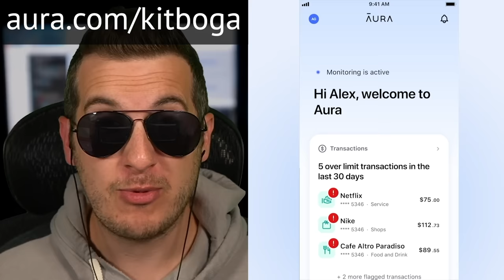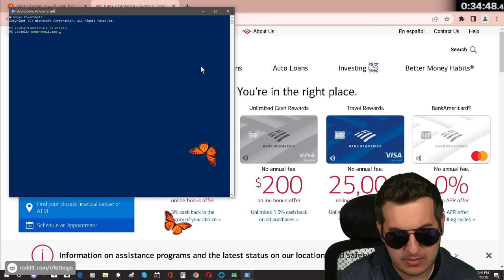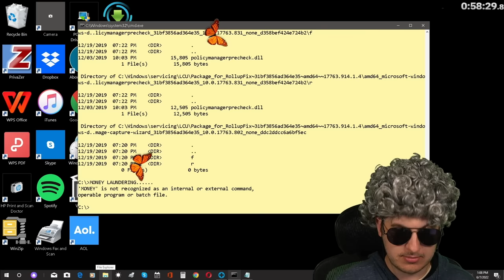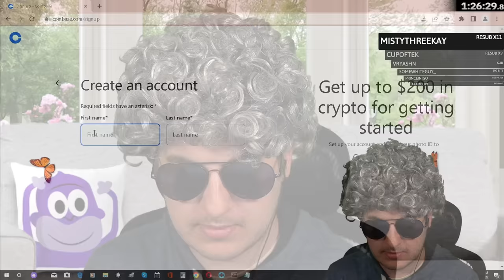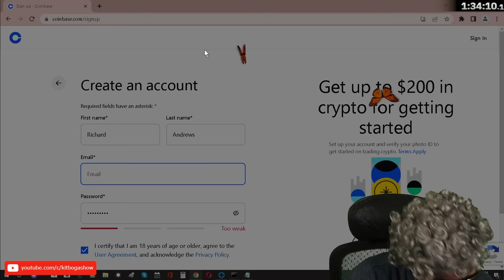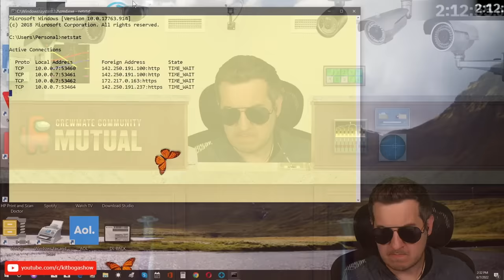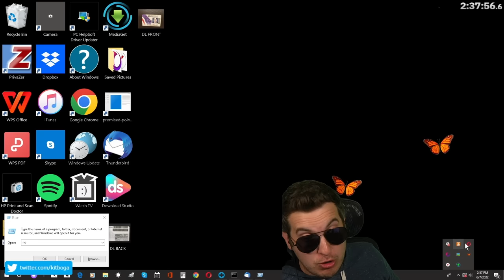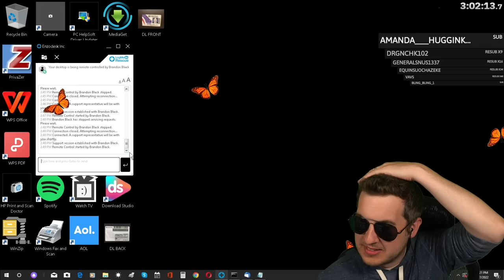Scammers Cry After Ruining Their Own Scam - $430K Gone (Full 3hrs)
This mostly UNEDITED version when these scammers lost $430K due to their own script! Things get a little crazy.

Scammers make thousands of calls every day hoping someone will allow them access to a computer. They use all sorts of social engineering and tricks to convince you to trust them. The videos on my channel show various techniques used by scam call centers to target victims. From gift cards to cryptocurrency, they'll take anything they can from you.

My hope is that through watching and laughing at the absurd situations I put scammers through, you will be more aware of what to look out for!
Please consider sharing some of these with your friends.
- Kit

Scambaiter Makes Scammers Rage After Losing Money
Raging Scammers End Up Crying After Failed Wire Transfer
Exposing Scammers With Their Own Script & Drinking Their Tears